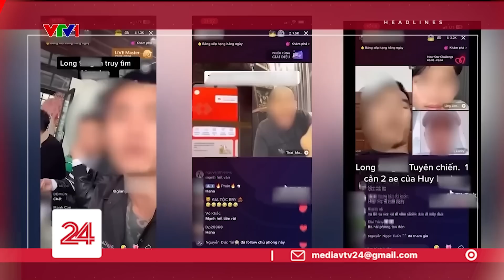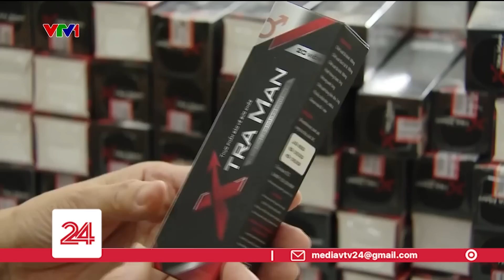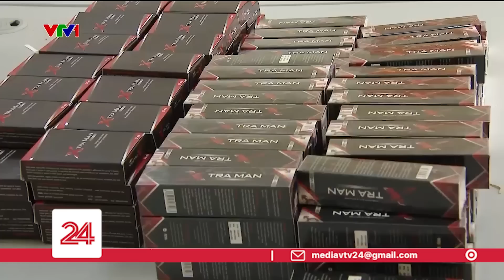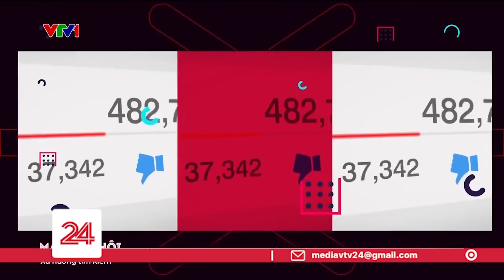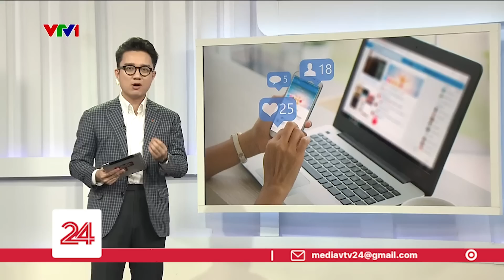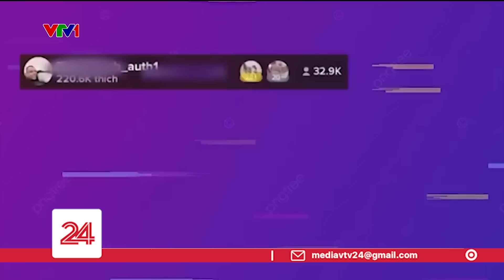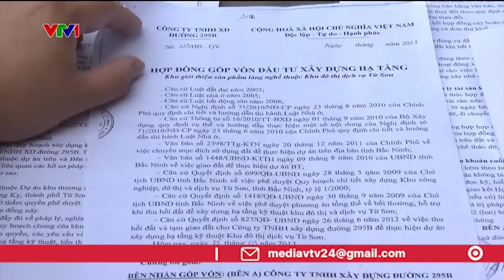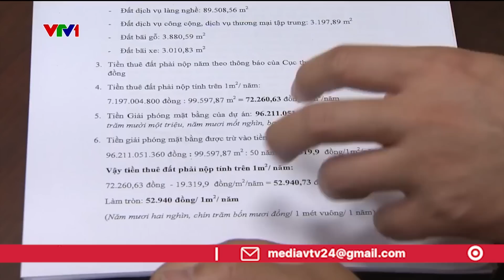Thời sự toàn cảnh trưa 25/4: Công thức mượn tai tiếng để nổi tiếng của “IDOL RỞM” | VTV24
00:00 Những tin chính
00:35 Triệu chứng COVID-19 ngày càng giống cúm
03:32 Triệt phá đường dây bán thuốc tăng cường sinh lý giả
06:07 Bão bụi sân bay Long Thành tiếp tục "tấn công" khu dân cư
07:04 Chuyện nóng: Ai đã tiếp tay cho “idol rởm”?
21:09 Bộ Công an cảnh báo 5 thủ đoạn lừa đảo lĩnh vực du lịch
21:39 Cứu sống kịp thời hai trẻ nghi bị ngộ độc sau ăn nấm
22:06 Bắt nhóm giật dây chuyền của người dừng chờ đèn đỏ
22:43 Dân khu đất dịch vụ phải dùng điện tạm bợ: Mập mờ phí thuê đất
25:56 Nhiều nước sơ tán công dân khỏi vùng xung đột ở Sudan
27:52 Phát hiện xác ướp 1000 năm tuổi
28:29 Xu hướng nhà lắp ghép siêu nhỏ